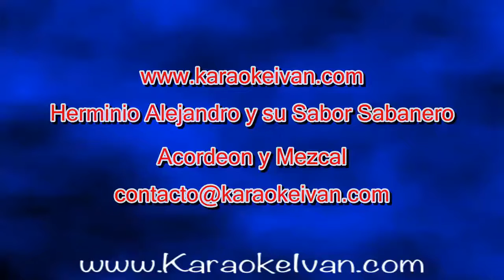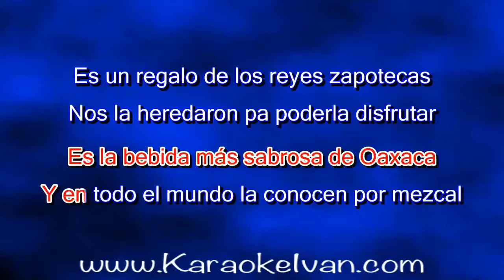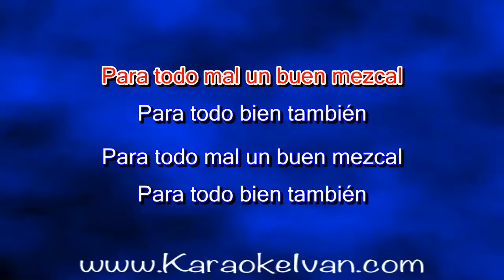Herminio Alejandro y su Sabor Sabanero - Acordeon y Mezcal (KARAOKE)